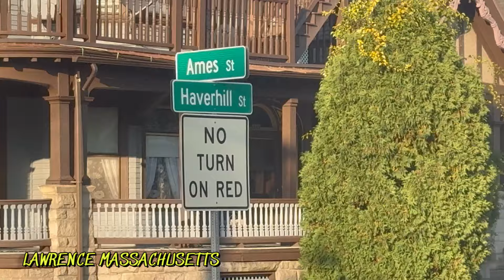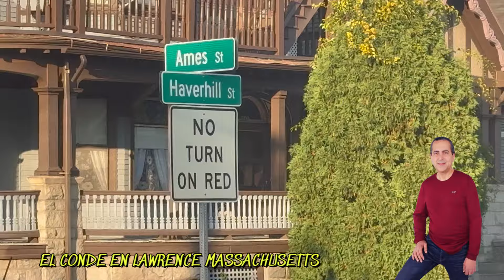EL CONDE SALSA MIX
EL CONDE BACHATA MIX
EL CONDE MERENGUE MIX
BACHATA CORTA VENA
SALSA CALIENTE